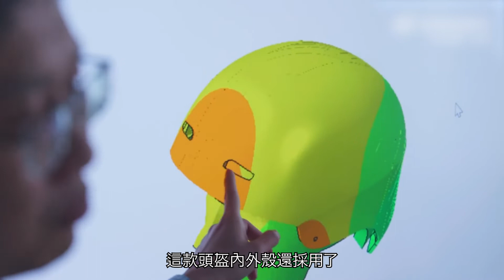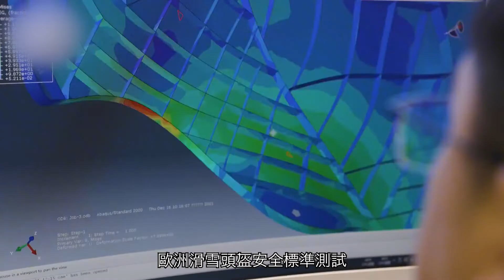北京冬奧｜用火箭外殼技術造滑雪頭盔 助中國隊衝金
自由式滑雪空中技巧一直被視為中國隊的優勢項目。有大學科研團隊將「長征五號」火箭外殼製造技術應用喺運動裝備，研發出一款高性能滑雪頭盔，為國家隊訓練提供安全保障，同時助力中國選手衝擊獎牌！